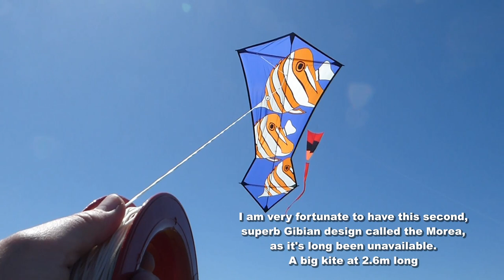Three Special Kites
Over recent years I have been fortunate to be able to purchase some second-hand kites from fellow You Tube kite flier, Jim Nicholls.
With two new Ron Gibian designs and  a Midi Pointer kite these three make a group of my most special kites to fly.